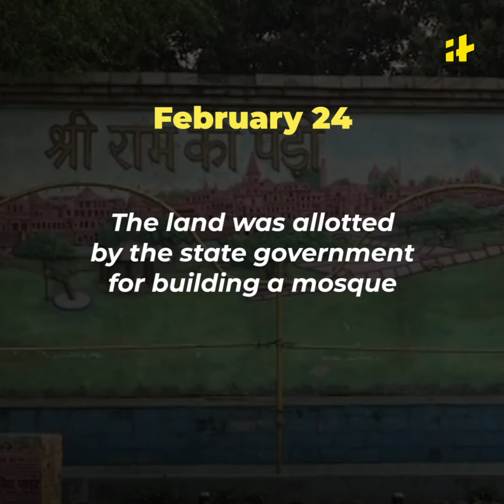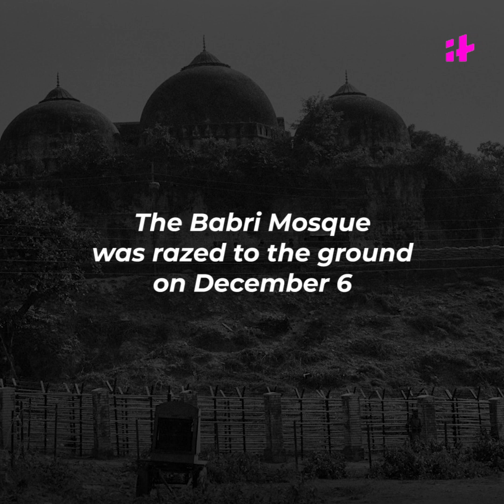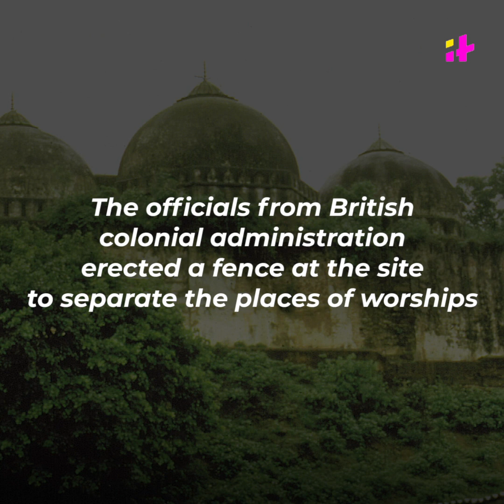A Brief Timeline Leading To Foundation Laying Ceremony of Ayodhya Ram Temple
The Bhoomi Pujan ceremony for the construction of Ram Temple took place today. As many as 175 eminent guests, including 135 seers were invited for the ceremony. Here’s a brief timeline of the events leading to this day.